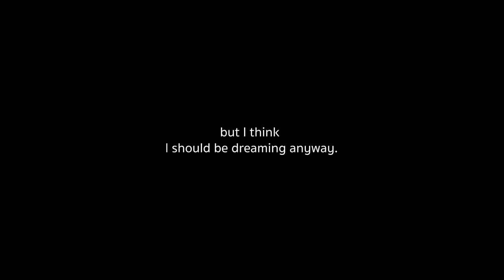Maybe I shouldn't dreaming / but I think I should be dream anyway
Don’t judge yourself with failures, but actions.

Fuyuki 冬木